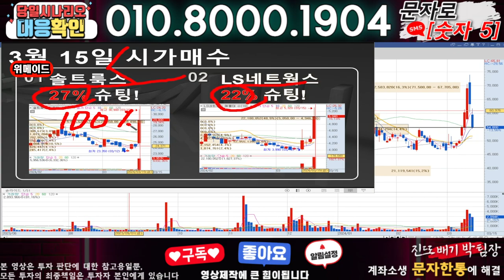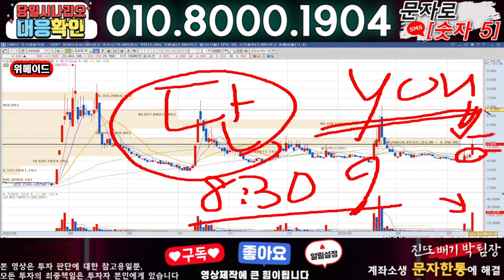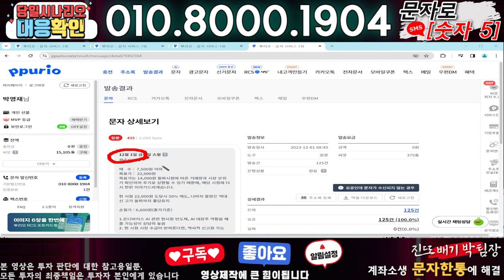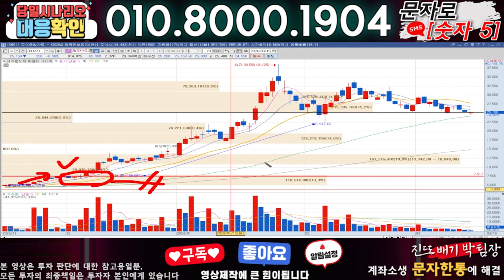위메이드 ) 3분전 기습속보-공식입장발표!! 무슨일인가?